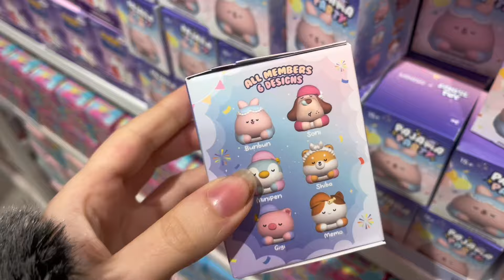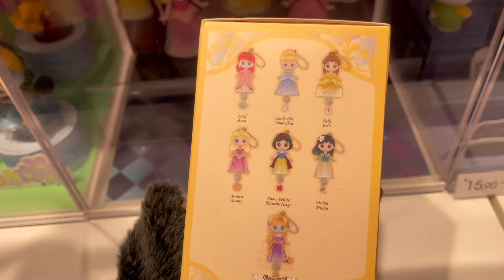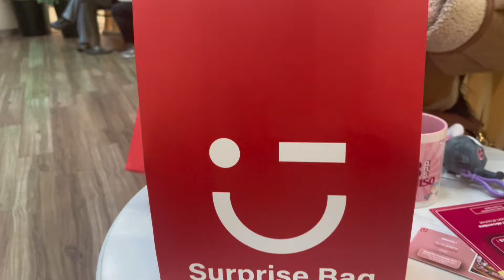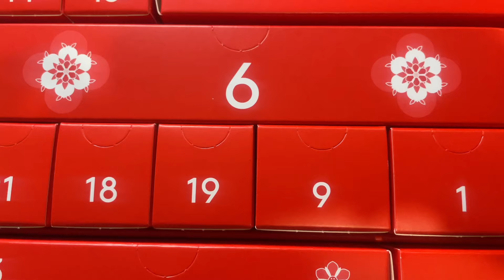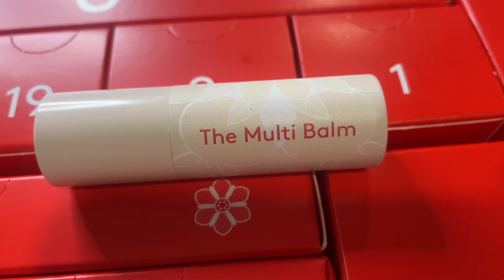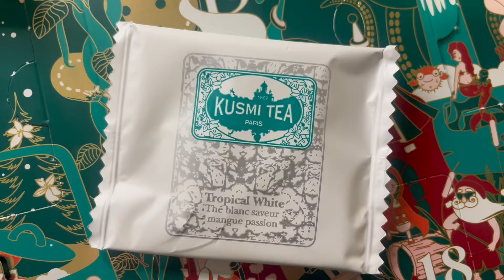Nouvelle boutique Miniso + ouverture des calendrier de l’avent jour 14